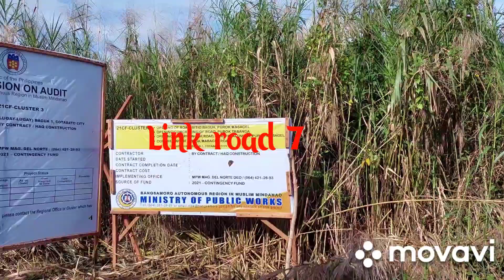HOW TO BUILD LAND INVESTMENT PLAN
Learn the PROCEDURES of preparing private property ownership with PLANS

1. Hire private Surveyor to start, gather field data and make mapping coordinates of all four corners of the portion of land you want to have a legitimate land title.

2. If you plan to build your private house and want to do it fast, get your banking loan from BPI bank or CIMB bank to give you some needed financial support in constructing your private house or commercial building with internet rooms, grocery store and restaurant room.

3. Get connected with internet or visit amazon to own your online store to make business.

4. Notes: These videos were edited, cut into sections, added with music from library, associated with the texts and or story verbal talks to make viewers understand on google searching.